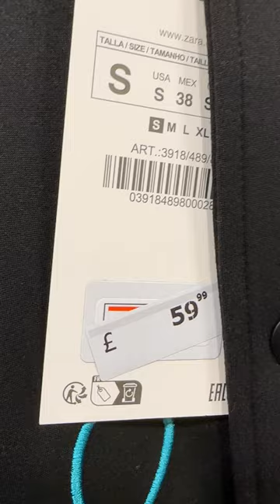Zara Men's Black Jacket - June 2023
Zara UK @AryanBournemouth Men jacket